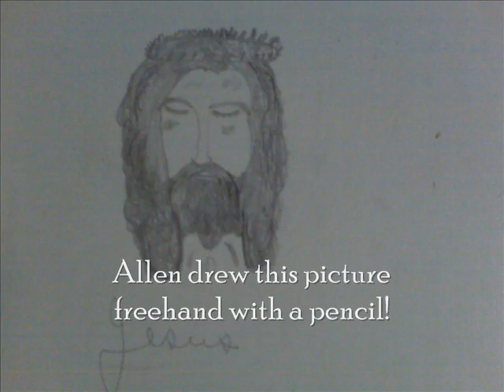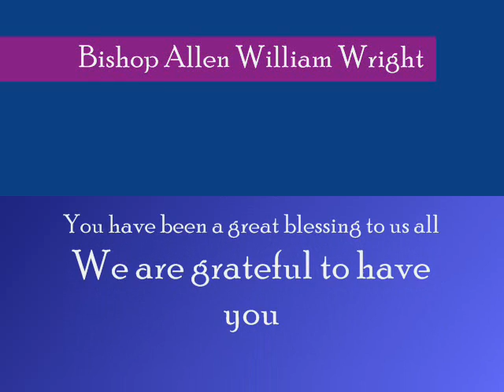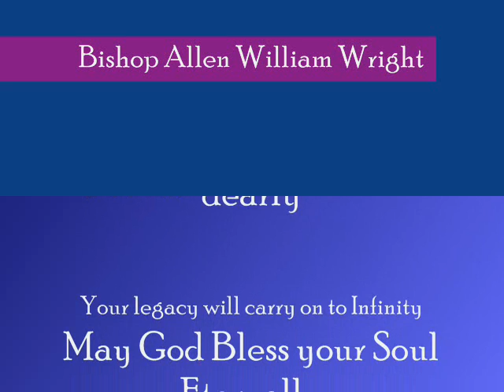Heartfelt Tribute to Bishop Allen Wright - 10/27/1940 - 11/29/2014 WE WILL LOVE YOU FOREVER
A slideshow dedicated to the Life and Memory of the GREATEST MAN, FATHER, PREACHER, PASTOR, GUIDING LIGHT AND INSPIRATION TO MY LIFE AND THOUSANDS OF OTHERS. May Your Light Shine Eternally Allen, as you Ascend from this life to the next dimension. I am Eternally Grateful to the Universe for bringing us Together. We had 24 wonderful years together and you lived a very productive, prosperous and fulfilling existence on this planet. God Bless You FOREVER ALLEN. I feel your strength everyday. Thank you for everything you have done for me and for my family in my life. AMEN.